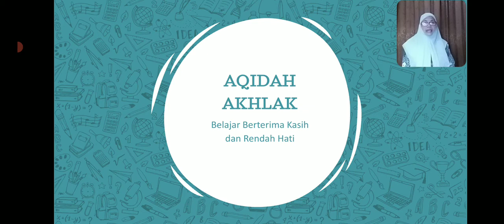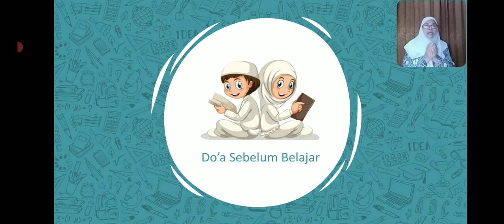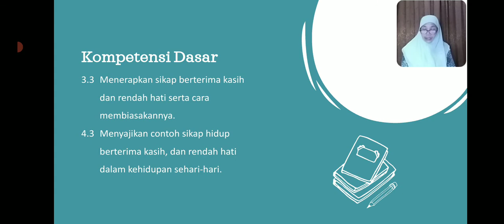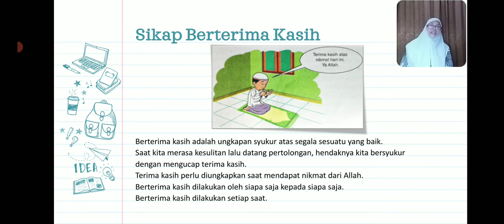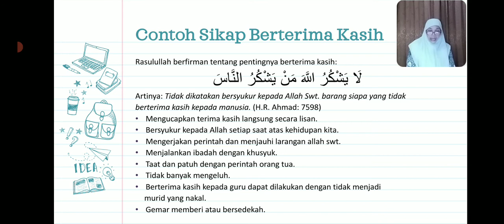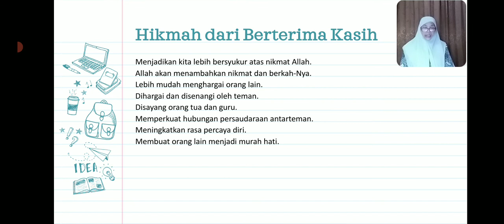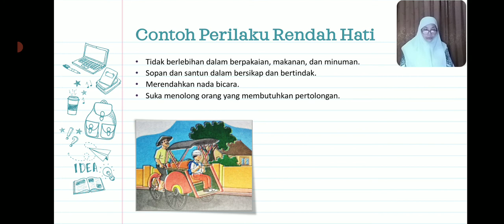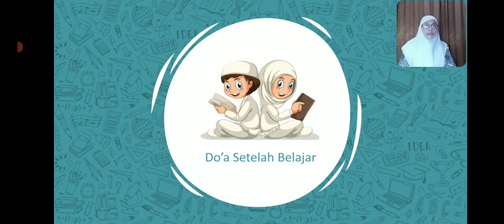BelajarbersamaSUKMA: Kelas 2 MI Islamiyah | Akidah Akhlak | Belajar Berterimakasih